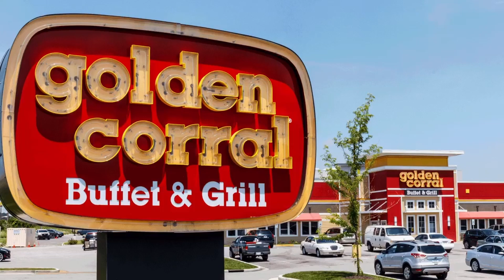ALL YOU CAN EAT BUFFET Golden Corral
Hello friends, welcome back to the channel. Today we are eating at goldencorral Rocky Mount NC .

Have a nice day and hope you enjoy the video..